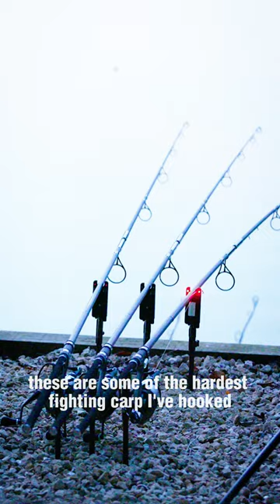We turned Underwater into a Thinking Tackle! 🪄🙌🏻🐋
With activity on the underwater cameras slowing, Monster Carp duo @tomdove11 and @neilspoons got the call from DF to make their first Thinking Tackle together, rather than continue to stare at empty screens.
With Spring in full swing and the @lac_luna_france carp in prime condition, the pair ventured off to a couple of available swims on the lake. Different areas of the lake, saw two very different angling styles but similar outcomes... A week of laughs and a shed load of BIG Carp! 🌱☀️🐋
𝐓𝐡𝐢𝐧𝐤𝐢𝐧𝐠 𝐓𝐚𝐜𝐤𝐥𝐞
𝐓𝐨𝐦 𝐃𝐨𝐯𝐞 & 𝐍𝐞𝐢𝐥 𝐒𝐩𝐨𝐨𝐧𝐞𝐫
Watch this Sunday 12th March @ 5PM (UK Time)